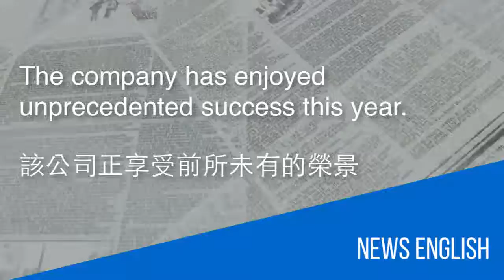Look@Me_Ethan看時事學英文_20170317全球暖化波及 大堡礁白化嚴重